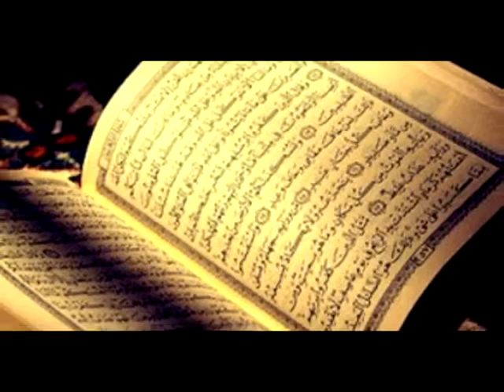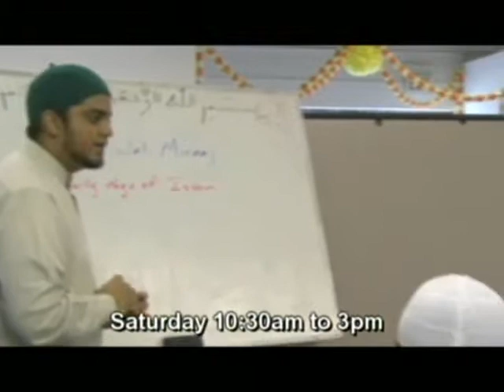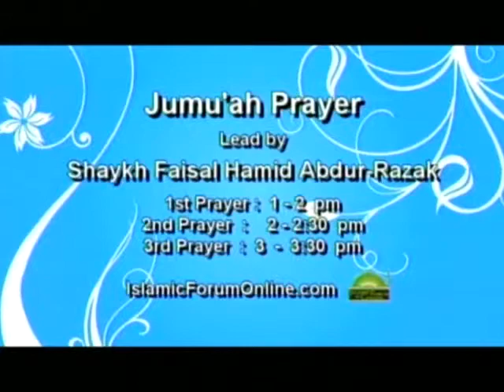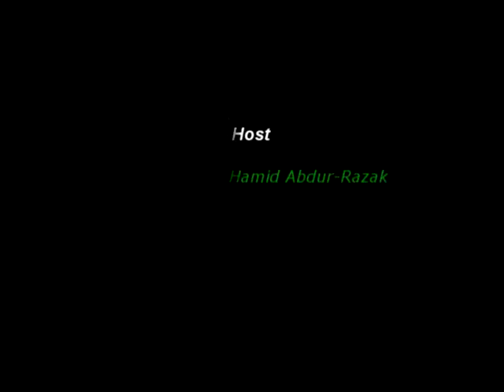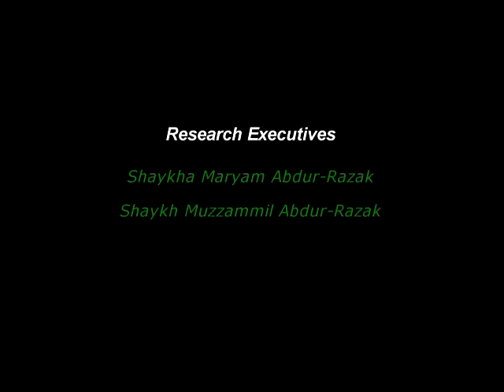Message of Mercy - January 17th, 2015